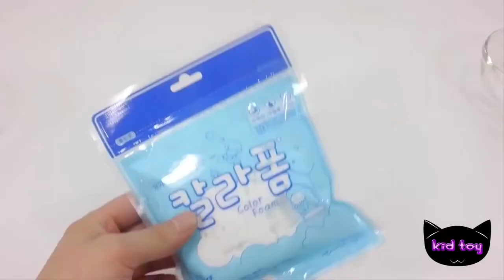Diy How To Make Glitter Experiment Equipment Clay Slime Recipe toy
Diy How To Make Glitter Experiment Equipment Clay Slime Recipe kid toy.